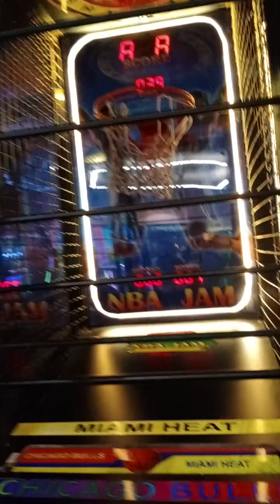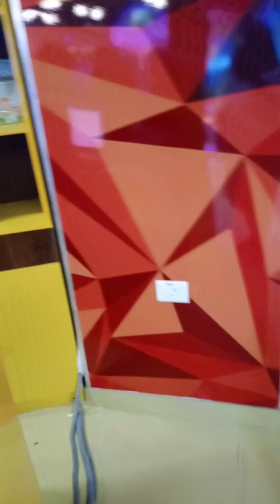shorts_reels minivlog youtube basketball 👍👍